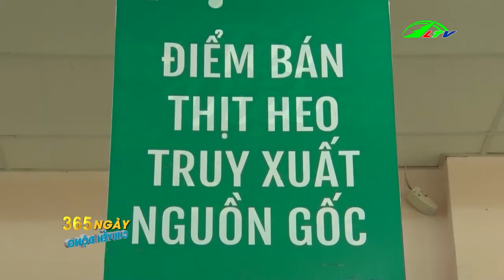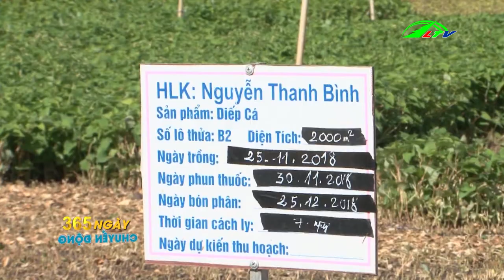Tổng Hợp Tin Tức Nông Nghiệp Trong Nước | 365 Ngày Chuyển Động | Lâm Đồng TV